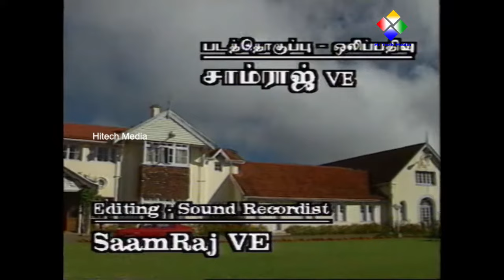Kottaipurathu Veedu | Tamil TV Serial | Episode -16